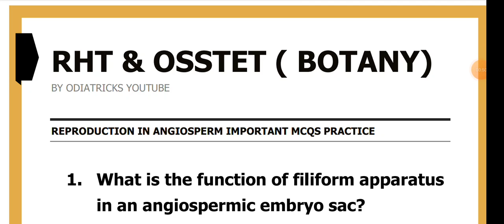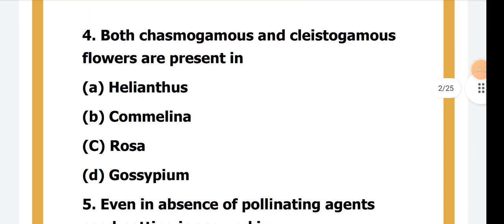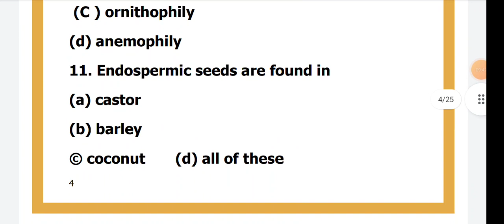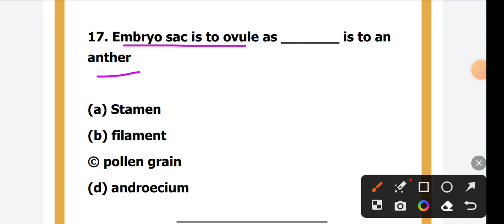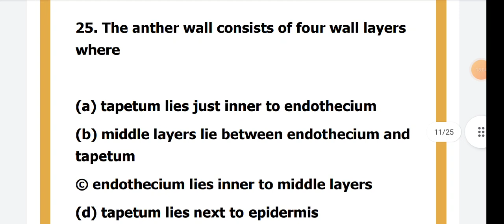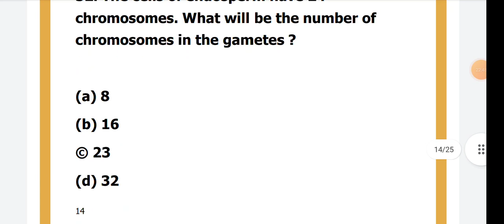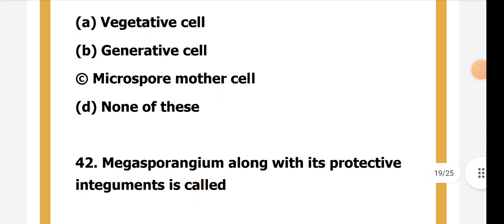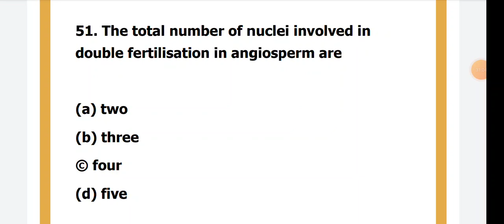50+ Reproduction in Angiosperm MCQS || Botany || RHT & OSSTET || TGT CBZ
50+ Reproduction in Angiosperm MCQS || Botany || RHT & OSSTET || TGT CBZ